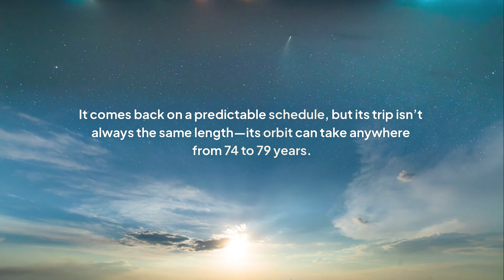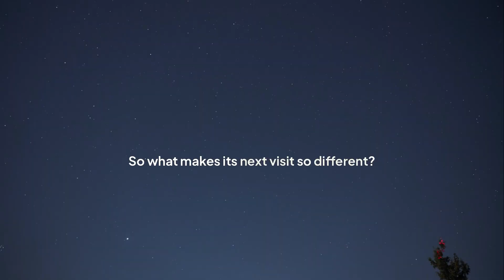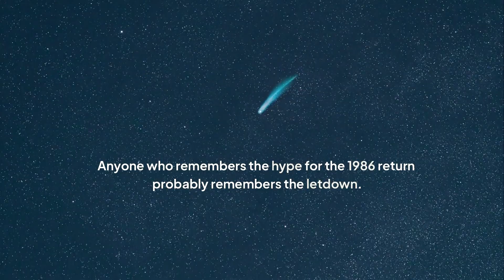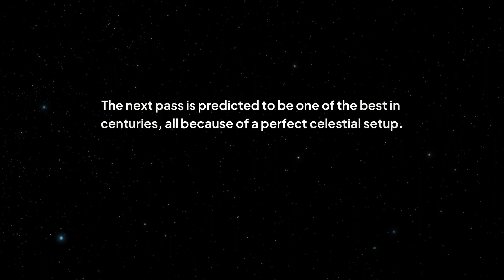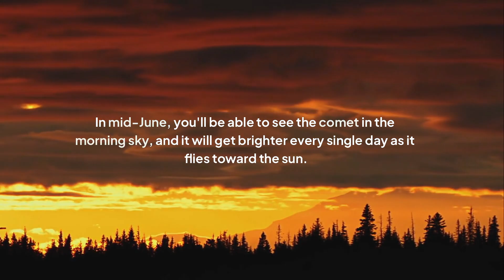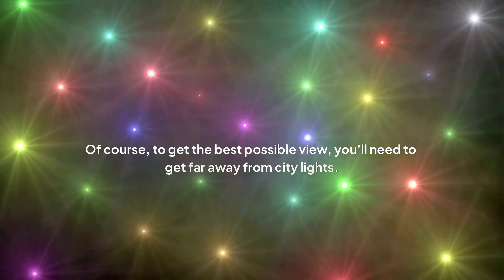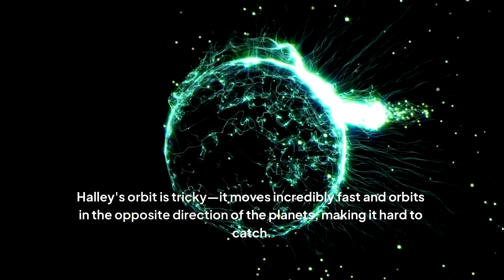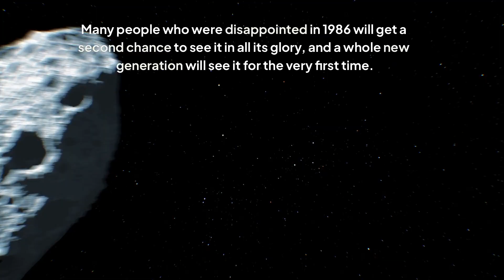Will HALLEYS Comet Make a Shocking Return in 2061?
Get ready for a cosmic surprise! Halley's Comet, one of the most famous comets in history, is expected to make a stunning return in 2061. But what does this mean for our planet? Will its arrival bring catastrophic consequences or spectacular celestial displays? Dive into the fascinating world of astronomy and explore the possibilities of Halley's Comet's shocking return. From its historical appearances to its potential impact on our modern world, we'll uncover the mysteries surrounding this iconic comet. So, mark your calendars for 2061 and join us on this intergalactic journey!